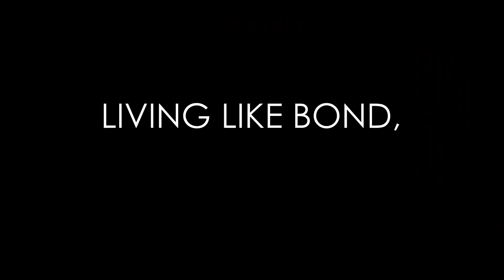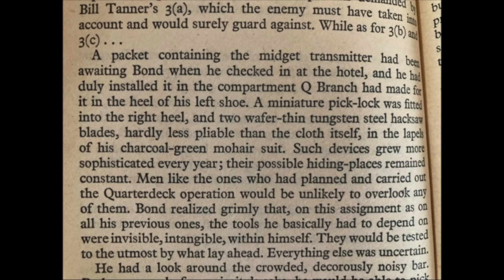Bond 26 - Styling the NEXT James Bond Film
What if we were asked to STYLE the next Bond movie, Bond 26th?  What clothing, accessories, and fashion would we choose?  And what if that Bond was Henry Cavill?  Join me and a few friends as we make the tough sartorial choices for Bond 26!